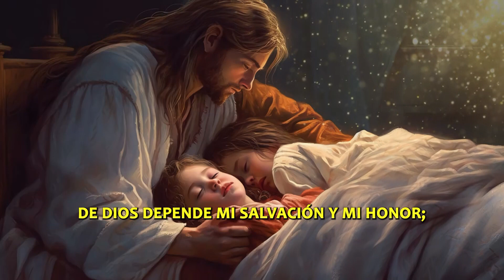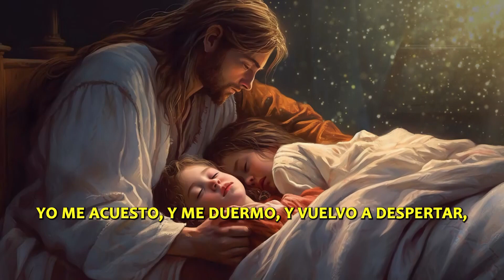Escucha esta Oración de la Noche y mira lo que pasa